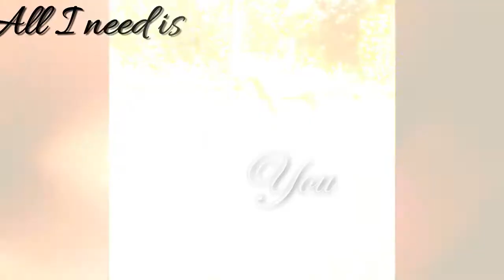1 year Autumn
bit late but i have owned this beauty for 1 year!!